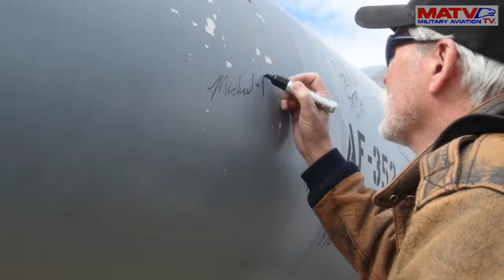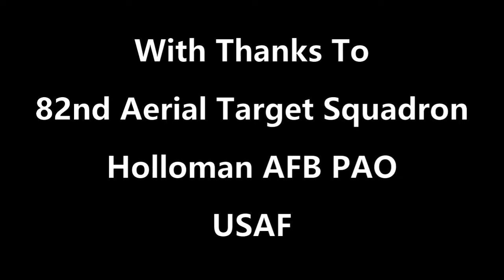The Mighty F-4 Phantom. Final Days In Service With The U.S. Air Force.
The McDonnell Douglas F-4 Phantom II is probably the most iconic fast jet, combat aircraft in the history of military aviation!

Over 5,000 aircraft were built at the St.Louis factory, and went on to serve with the air arms of 12 countries, with the USA being the biggest operator.

In its early days of service with the USA, the Phantom set a total of 16 world records including various time-to-height & endurance records.

The last aircraft operated by the USAF were the modified QF-4 Phantoms of the 82nd Aerial Target Squadron, based at Holloman Air Force Base, New Mexico. While the Phantom II officially retired from US front line squadron use in 1996, more than 300 examples underwent conversion into QF-4 full-scale aerial target drones over the following years. These aircraft performed an essential service, both in testing the effectiveness of munitions in realistic situations, as well as providing training for fighter pilots in the art of air-to-air combat against live targets.

The last QF-4 conversion, formerly RF-4C 68-0599, rolled off the modifications line at AMARG in Tucson, Arizona during April, 2013. The QF-16 will take over where the QF-4 left off.

This video is an eclectic look at the history of the F-4, and also takes a look at the final days with the USAF. It includes interviews with some of the pilots who flew the last Phantom sorties, as well as some stunning air-to-air footage.

Pharewell Phoon….